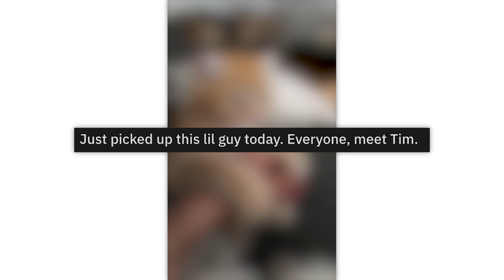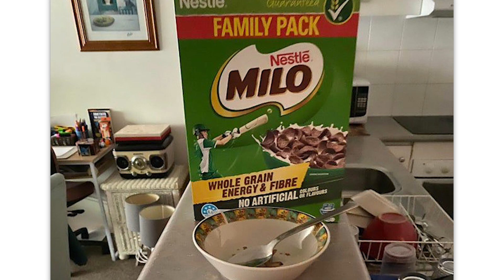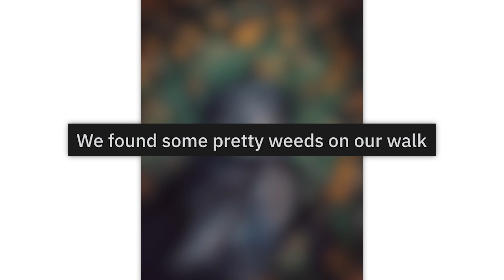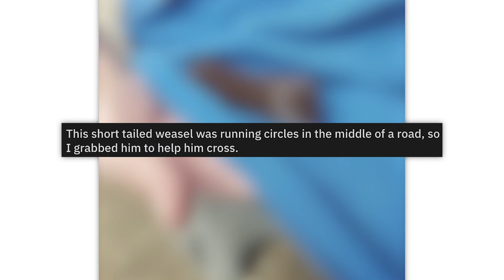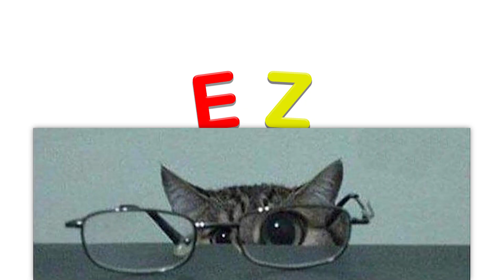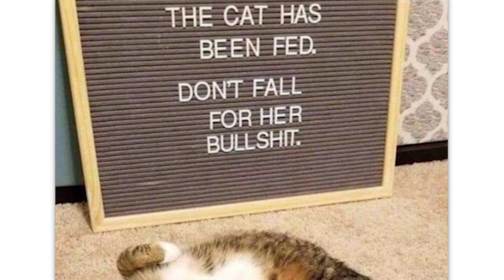r/Eyebleach · hello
The best posts from the top of r/Eyebleach on Reddit. Don't forget to check out the community subreddit